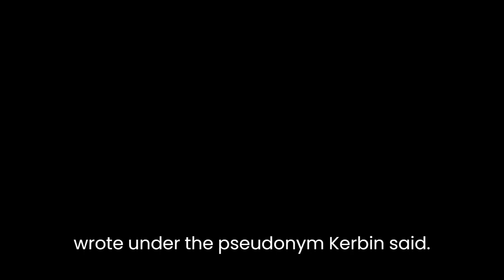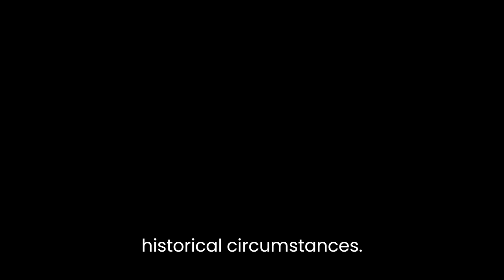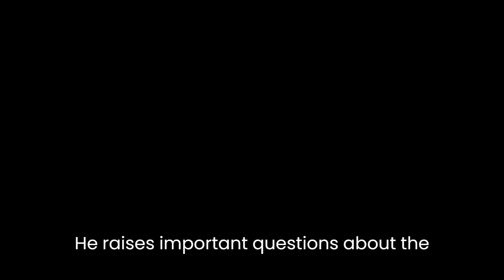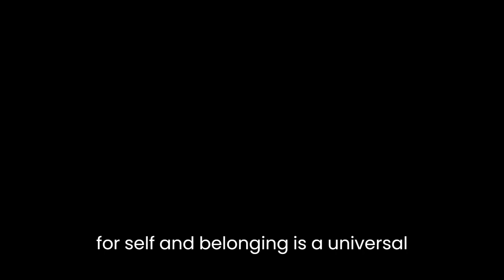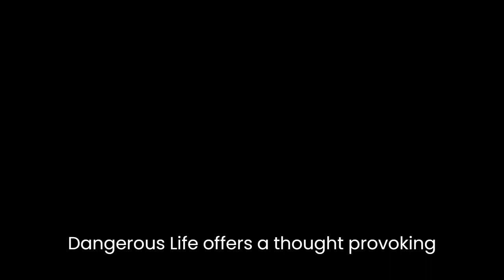"The Orientalist: Solving the Mystery of a Strange and Dangerous Life" By Tom Reiss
"The Orientalist: Solving the Mystery of a Strange and Dangerous Life" by Tom Reiss is a captivating biographical work that delves into the enigmatic life of Lev Nussimbaum, a controversial figure known for his cultural exploration and writings on the Orient. Reiss employs a skillful combination of historical research and narrative storytelling to present a comprehensive analysis of Nussimbaum's life and work, ultimately shedding light on the complexities of identity, exile, and the allure of the East.Reiss begins by unraveling the mystery surrounding Nussimbaum's identity, who wrote under the pseudonym Kurban Said. Born into a Jewish family in Azerbaijan during a time of political turmoil, Nussimbaum embraced the persona of an "Orientalist" and immersed himself in the study of Eastern cultures. Reiss traces Nussimbaum's transformation from a young boy longing for adventure to a renowned writer whose works captivated readers worldwide.The author skillfully weaves together historical events and personal anecdotes to create a vivid backdrop for Nussimbaum's life. Reiss examines the shifting political landscape of the early 20th century, with the rise of Bolshevism and the collapse of the Ottoman Empire, which greatly influenced Nussimbaum's perspective and fueled his desire to understand the East. Through meticulous research, Reiss highlights the key moments that shaped Nussimbaum's worldview, allowing readers to grasp the intricate interplay between personal experiences and historical circumstances.Central to Nussimbaum's life and writings is his fascination with Islam and the allure of the Orient. Reiss delves into the influence of Orientalism, a cultural movement that romanticized the East, on Nussimbaum's perceptions. Through detailed analysis of Nussimbaum's literary works, such as "Ali and Nino," Reiss explores the themes of exoticism, cultural hybridity, and the clash between tradition and modernity. He raises important questions about the authenticity of Nussimbaum's portrayal of the Orient and whether his work perpetuated stereotypes or offered genuine insights.Reiss also delves into the complex issue of identity, as Nussimbaum constantly grappled with his Jewish heritage, his Russian upbringing, and his fascination with the East. The author investigates the motivations behind Nussimbaum's adoption of various identities throughout his life, shedding light on his desire to escape the limitations imposed by his background and immerse himself in a world of his own creation. Reiss expertly dissects the intricacies of Nussimbaum's identity crisis, ultimately demonstrating how the search for self and belonging is a universal human experience."The Orientalist" is not only a biographical exploration but also a reflection on the power of storytelling and the role of literature in shaping our understanding of different cultures. Reiss's meticulous research and engaging prose make for a compelling read, as he skillfully combines the personal and the historical to create a nuanced portrait of a complex individual. Through his analysis, Reiss invites readers to question the nature of truth, the authenticity of cultural representations, and the complexities of human identity.In conclusion, "The Orientalist: Solving the Mystery of a Strange and Dangerous Life" offers a thought-provoking analysis of Lev Nussimbaum's life and work. Tom Reiss masterfully intertwines historical research, personal narratives, and literary analysis to explore themes of identity, cultural exploration, and the power of storytelling. By delving into the enigmatic world of the Orient and its influence on Nussimbaum's life, Reiss provides readers with a captivating and thought-provoking literary journey.